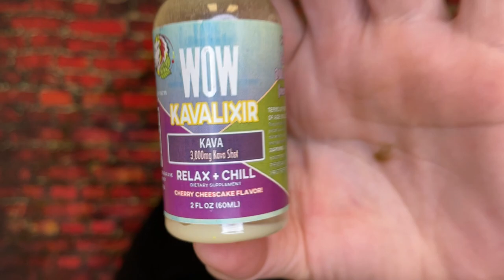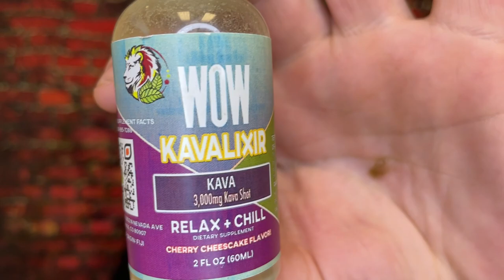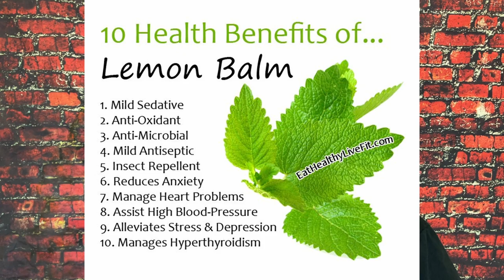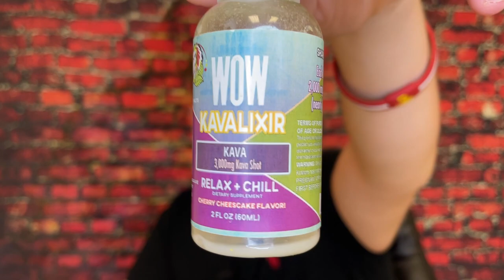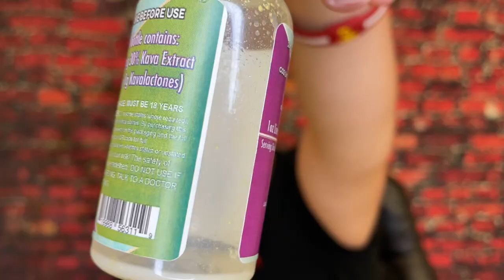My First Time Trying KAVA (Kava Review)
Hello Friends! Today I wanted to share my thoughts on my first time trying Kava, have you tried Kava before?